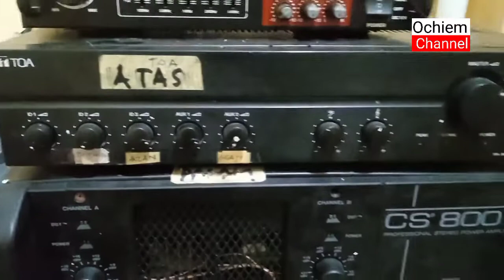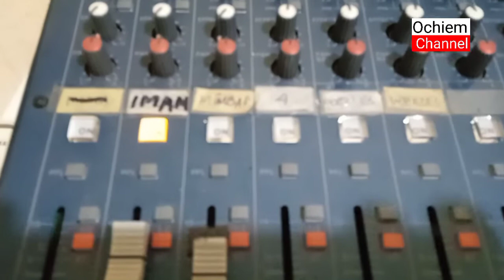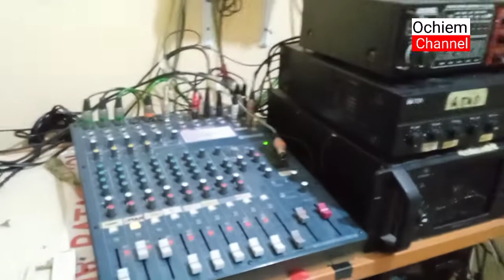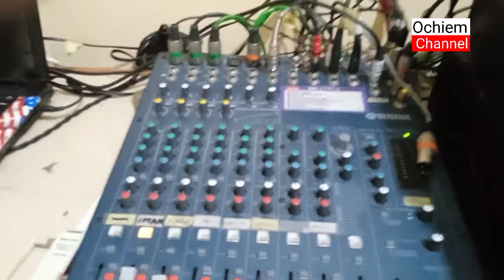Setting sound system untuk masjid ~ ochiem channel,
Setting sound dimasjid, ada 3 power amply untuk membagi speaker yg ada, diluar dalam dan untuk azan